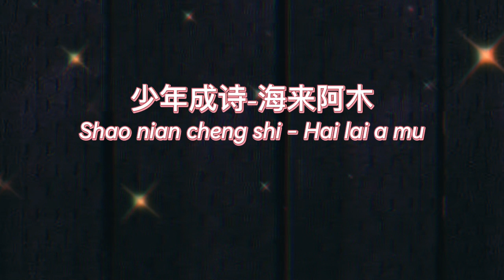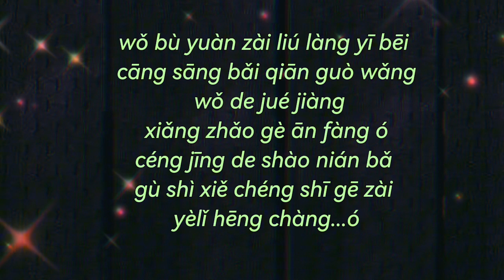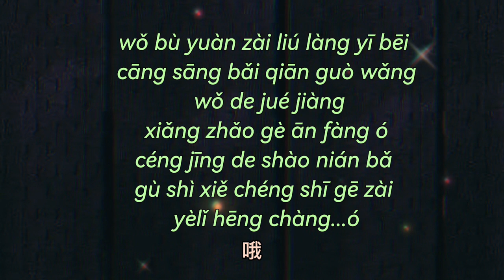少年成诗-海来阿木/Shao nian cheng shi - Hai lai a mu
少年成诗-海来阿木
Shao nian cheng shi - Hai lai a mu